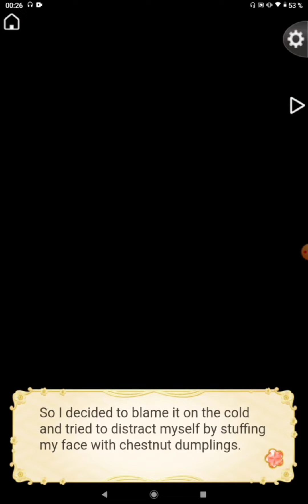Ikemen Sengoku - Satisfy My Sweet Desires - Ranmaru